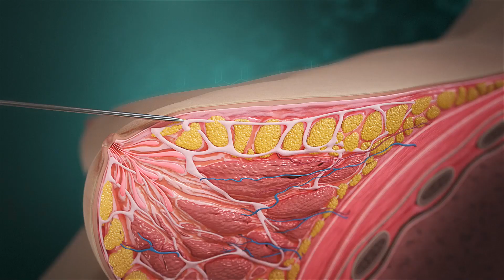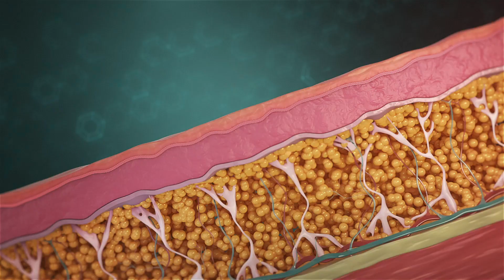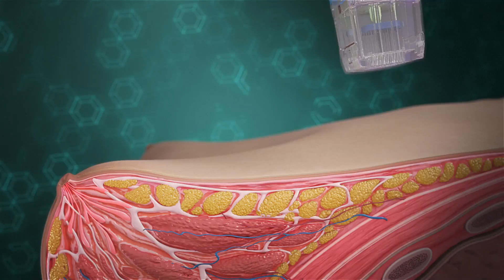breasttite morpheus8 body animation video 1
LIV Dermatology & Aesthetics is a new practice in San Antonio, Texas! Our founders, Dr. Cervantes and Dr. Moore, are excited to open their doors and provide exceptional dermatology & cosmetic care to every patient. We offer state-of-the-art treatments for everything from acne to aging. Our most popular devices include, Halo by Sciton, BBL, Filler, Botox, & so much more! Our goal is for everyone is to LIV to LOVE their skin!

Address:
3603 Paesanos Parkway, Suite 100